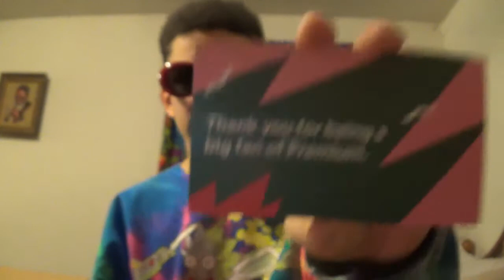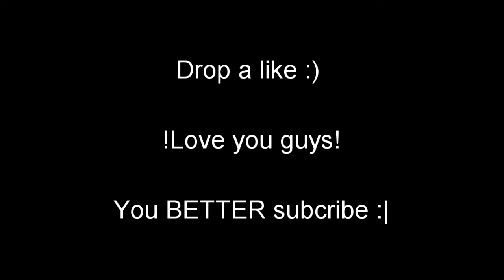SUPRISE UNBOXING!!!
Love yawl